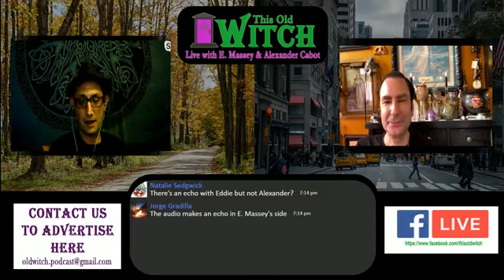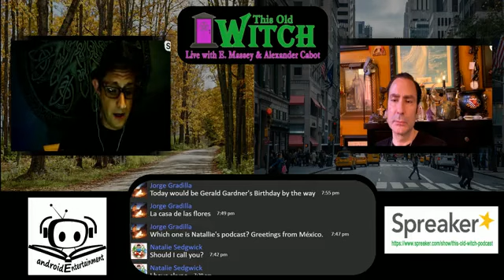Episode 5: 2 for the price of 1 w/ special guest Oberon Zell and a surprise guest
Alexander and E. get a little more then they planned for their 5th episode, starting their chat with impromptu guest Natalie Sedgwick and then end the show with the magickal and historical stories of Oberin Zell. This 2 for the price of 1 special showcases what THIS OLD WITCH is about at its core. Celebrating the Elders of the Pagan Community,